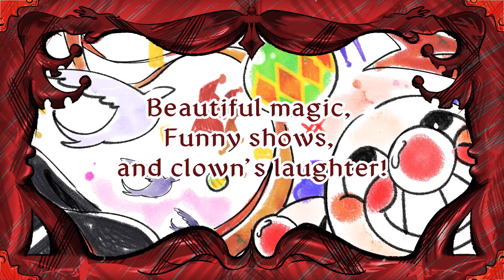Festival (커뮤 홍보지)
커뮤 홍보지로 사용된 영상입니다. 많은 관심 부탁드려요 :)

This video is for OC play community. But i hope you enjoy.

Used song -  Cat Circus.